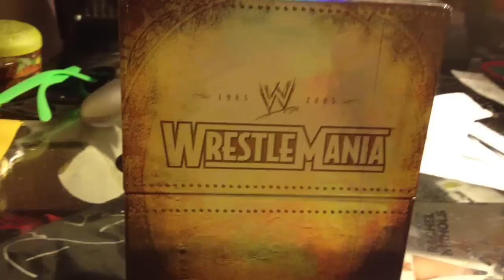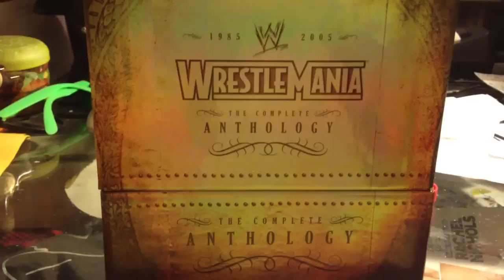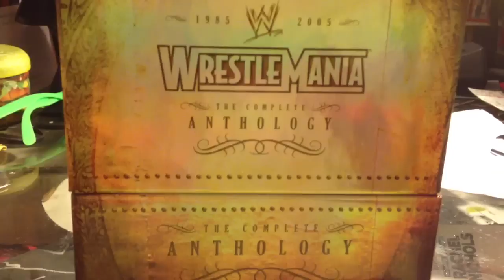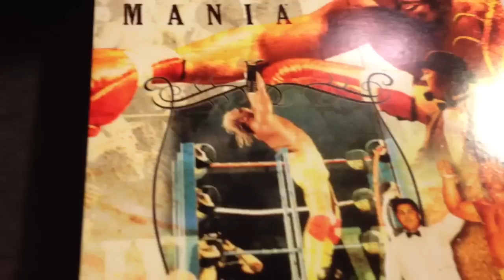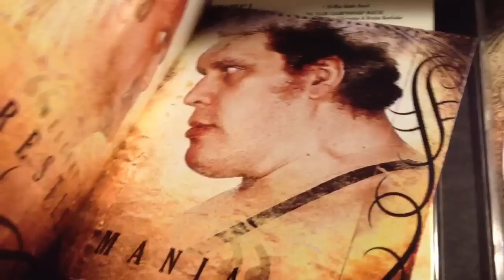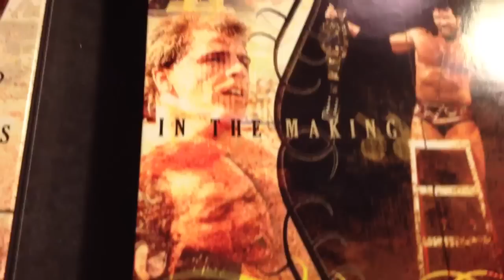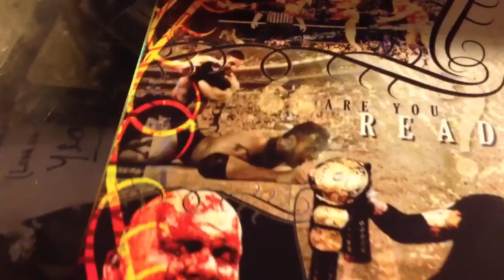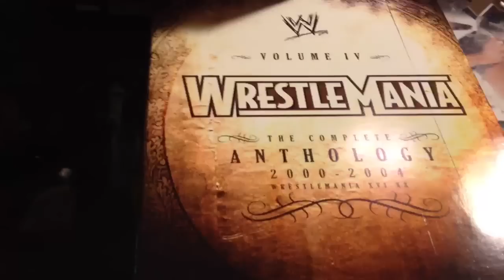Wrestlemania Anthology Set Review